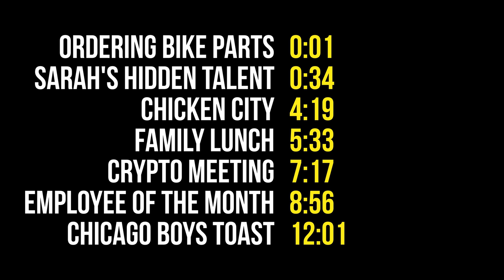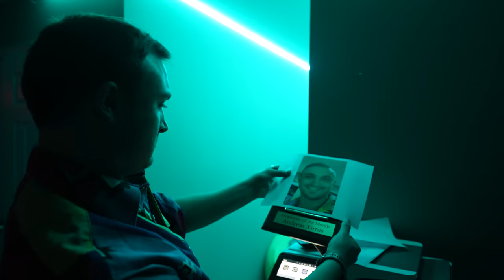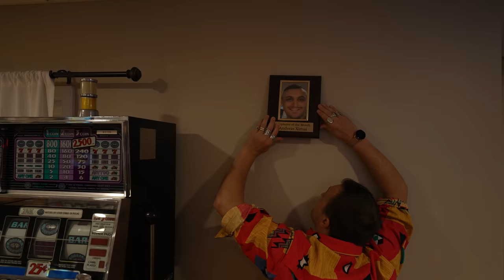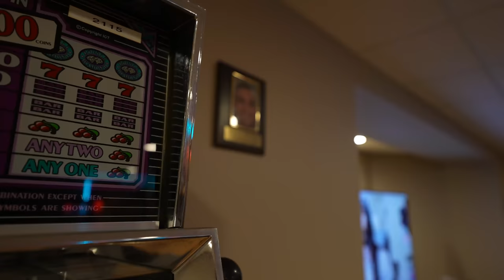Seamus And Jack Try The Grossest Alcohol On Earth Jeppson's Malört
The air is crisp, the sky is sunny, and the Castle Crew can't help but hangout outside. Sarah shows off her dirt biking skills, Brett and Britne play catch, and Tim ends the day with a celebratory toast to the Chicago boys.

CONTENTS:
0:00 Ordering Bike Parts
0:34 Sarah's Hidden Talent
4:19 Chicken City
5:33 Family Lunch
7:17 Crypto Meeting
8:56 Employee Of The Month
12:01 Chicago Boys Toast